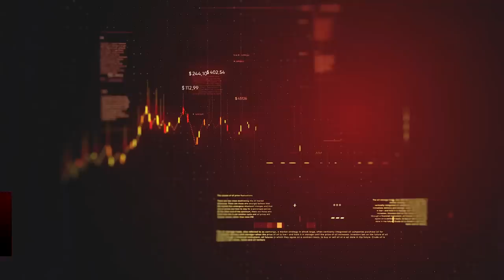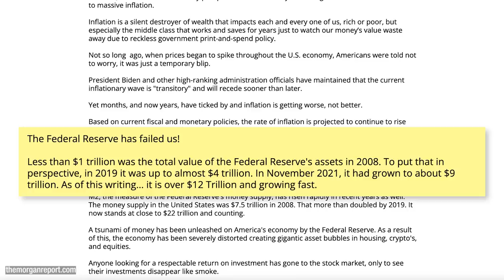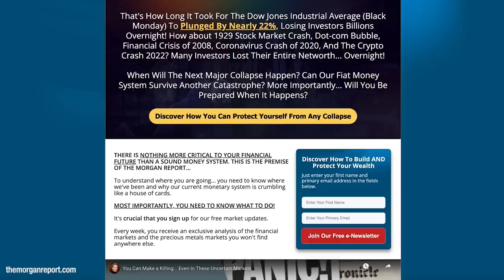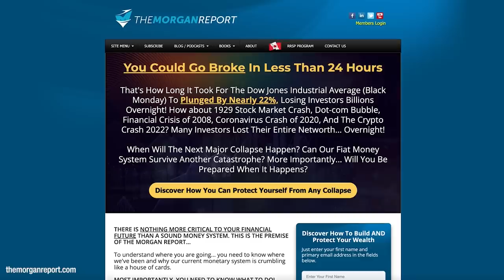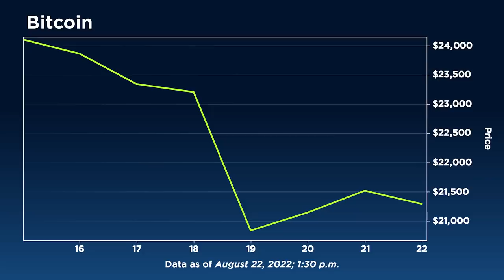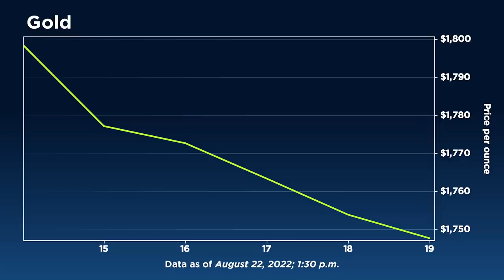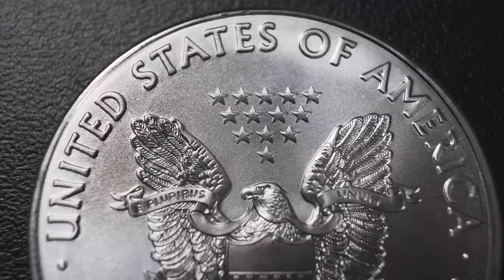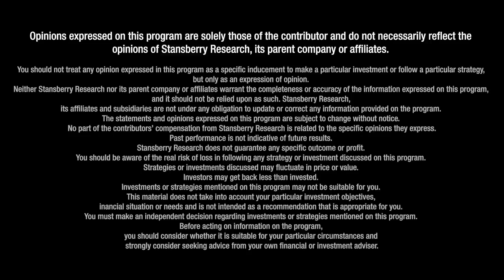‘We’re in the Matrix’: U.S. On a Trajectory That’s Not Going to End Well, Warns David Morgan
The Inflation Reduction Act passed last week does almost anything except address inflation, says David Morgan, author of The Silver Manifesto and founder of TheMorganReport.com. The "misnomer bill" only accelerates the current trajectory of the U.S., "and it does not end well," he tells our Daniela Cambone. Based on the current geopolitical landscape, "globalization is breaking up and is basically a failure," Morgan concludes.

Chapters:

00:00 Inflation Reduction Act
3:35 Fed’s $12 trillion QE
9:52 Morgan’s biggest worries
11:46 Recession and inflation redefinition
14:28 Morgan’s thoughts on cryptos
17:19 U.S. dollar and the fiat system
19:17 Why won’t the price of gold move higher?
20:20 Silver is undervalued
22:28 Final thoughts of investing